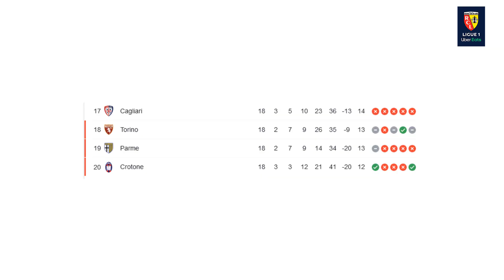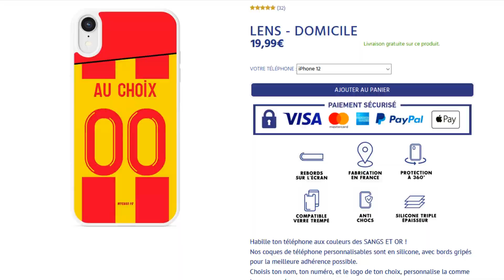RCLigue 1 #9 - Médina vers Man U + Lens Nice !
Bonjour à tous et bienvenue sur RCLigue 1 !
Alors, quel est votre prono pour ce match ?

MY CASE FC (-10% avec le code "THEOZINHO")

0:00 Sommaire
0:34 Retour sur OM-Lens
2:00 Point mercato de la semaine
3:18 Avant-match Lens Nice
4:01 Partenariat + Outro

Sources :
¤ Vidéo Anniv Kalimuendo : Ismael Boura Snapchat

TAGS
lens-rclens-rcl-médina-marseille-nice